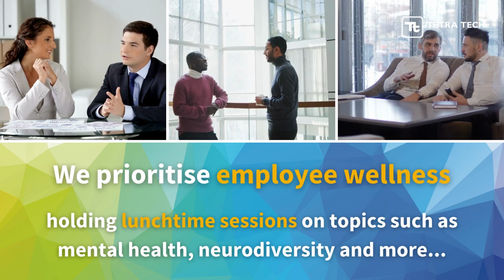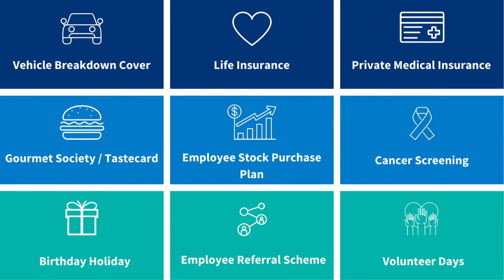Working at Tetra Tech | EVP 2023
What is it like to work at Tetra Tech in the UK? This video is a deep dive into what candidates can expect from working at Tetra Tech, the associated benefits and a little on the company as a whole.